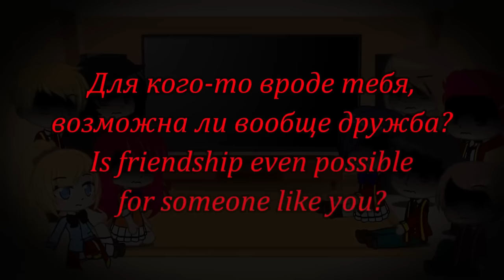Class D react to Ayanokouji Kiyotaka |Full Part| [Rus/Eng]